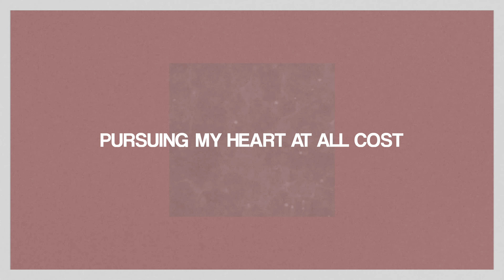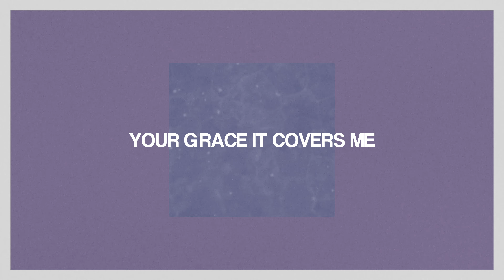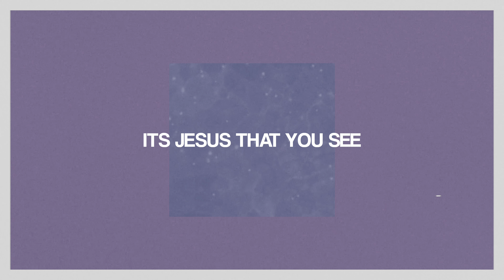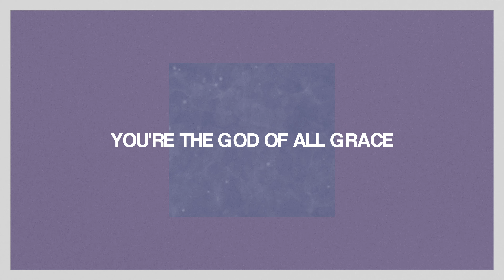God of All Grace (Lyric Video) - Frankie & Jen Music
God of All Grace (Lyric Video)

God of All Grace by Frankie & Jen Music official lyric video